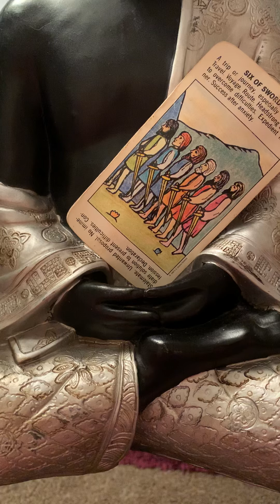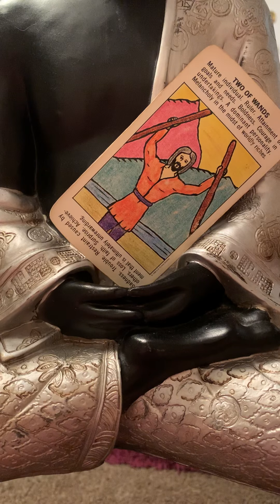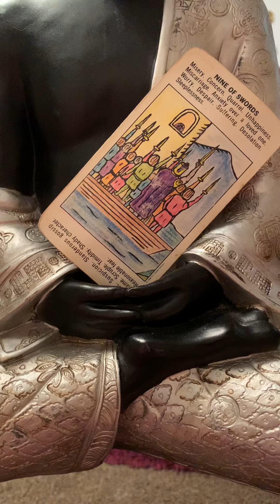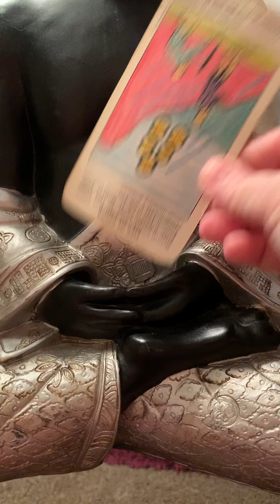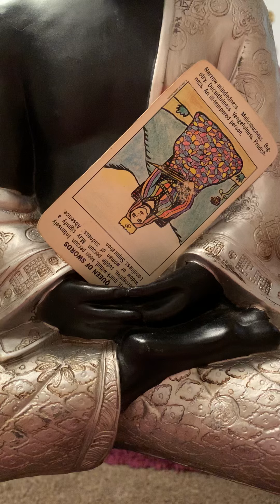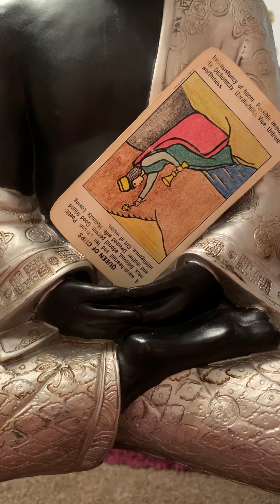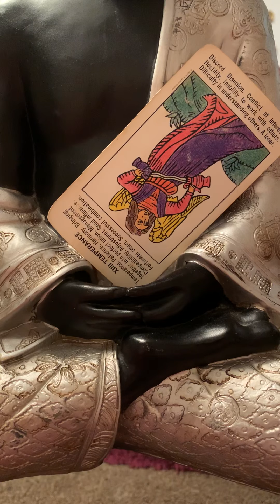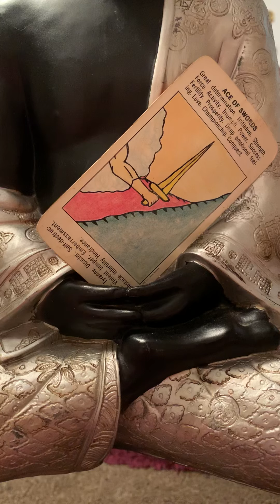Cancer bonus reading oct 2020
Book your reading now 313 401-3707